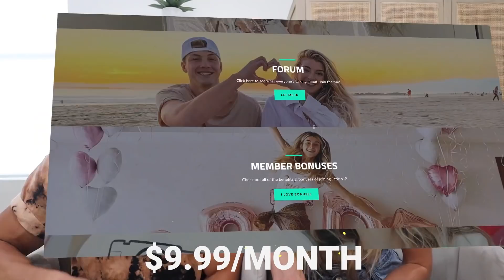Wearing A BIKINI In PUBLIC To See How My Husband Reacts!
Would you weaar a bikini in public???